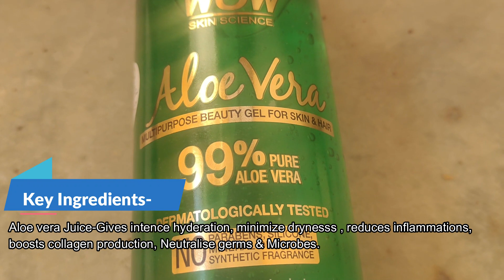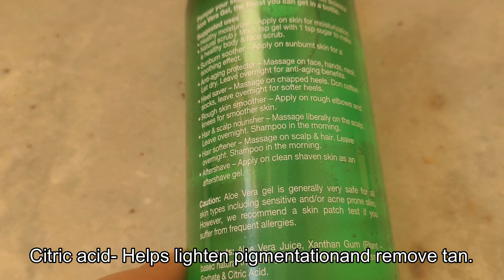WOW ALOE VERA GEL REVIEW | Wow aloe vera gel multiple uses & benefits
WOW ALOE VERA GEL REVIEW | Wow aloe vera gel multiple uses & benefits | WOW SKIN SCIENCE |

Hello everyone,
In this video you will get to know about benefits and multiple uses of wow skin science Aloe Vera Gel

Hashtags to use -
Product links -
WOW SKIN SCIENCE Aloe Vera Gel
Use WOWNATURE20 for a special discount on buywow.in

CHANNEL OVERVIEW
INSTAGRAM HANDEL- first_kadam